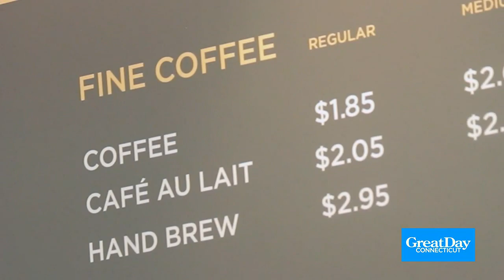Thursday’s Great Day Connecticut Headlines